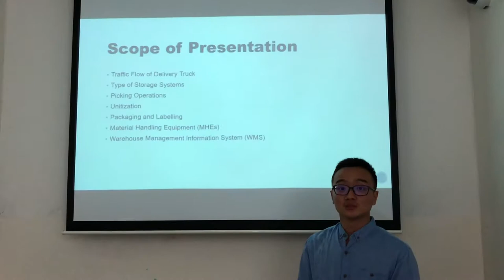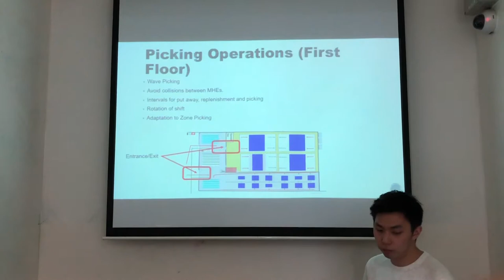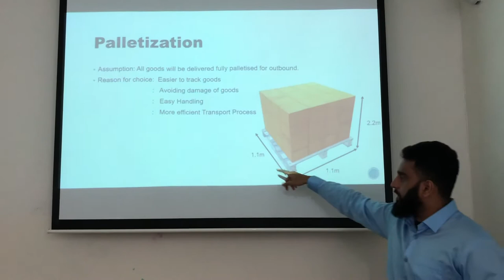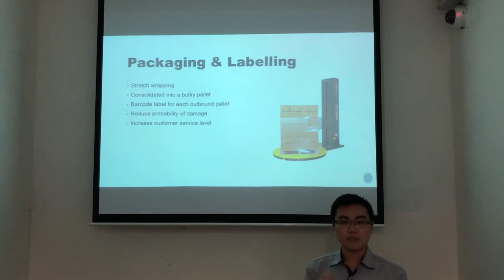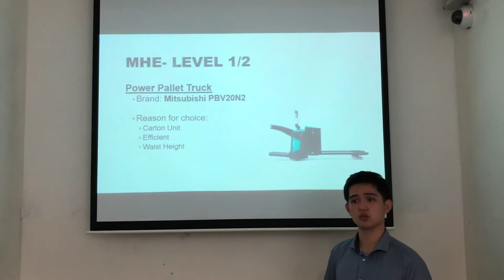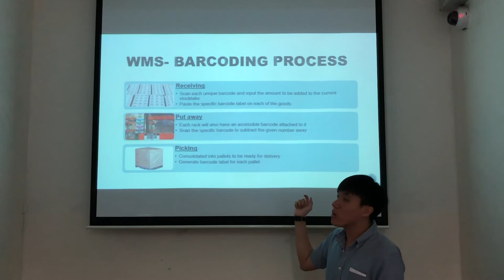Warehouse,Group 24,Mynikmart, Min Htet Khaing, Video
For SIMl Assignment.